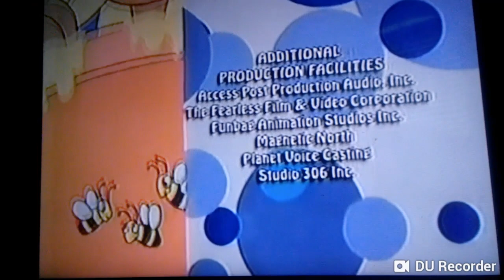The Berenstain Bears Credits Fast